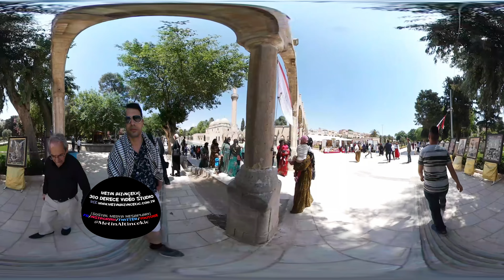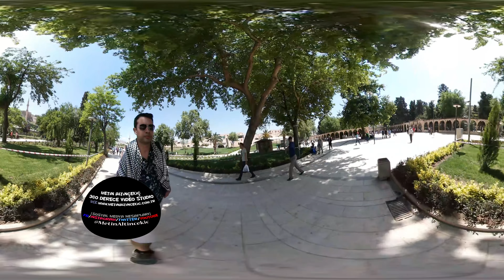360° Derece Video - Şanlıurfa Balıklı Göl de Sanal Gerçeklik Deneyimine Hazır Mısınız?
Metin Altınçekiç ve Ekibi olarak, GAP(Güneydoğu Anadolu) Turnesi Kapsamında;
Peygamberlerin mekanı olan Şanlıurfa da Balıklı Gölün nasıl oluştuğunu herkes bilir. HZ. İbrahim'i yakmak için koyulan odunlar, balık olmuştur ve göl ismini buradan almıştır. Sizler için, Balıklı Göl de 360 derece sanal gerçeklik çekimleri yaptık. Hem görüntüler aldık, hemde Metin ALTINÇEKİÇ'in köşe yazıları için bölgeyi gözlemedik. Sizlerde oradaymışçasına VR sanal gerçeklik deneyimi yaşamak için bu ve benzeri videolarımızı izleyebilirsiniz. Herkese iyi seyirler diliyoruz.

Sizlerin destekleri ile çok daha iyi projelere imza atma imkanımız olacaktır. Herkese teşekkür ederiz.